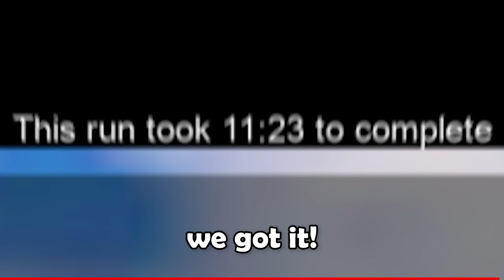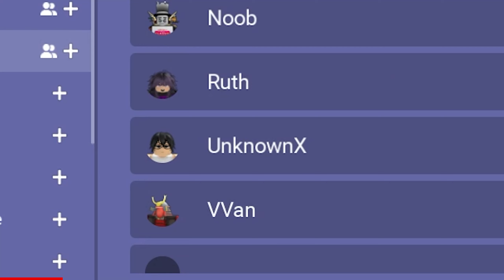ROBLOX: Average The Classic Montage (Pt.2)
I swear I got kidnapped guys..

Background music🎶: Super Bomberman R Soundtrack Dastardly Karaoke Bomber Boss Elegant Dream
Timestamps:
00:00 - Intro
00:03 - Arsenal
01:39 - Toilet Tower Defense
02:43 - BedWars
03:44 - Driving Empire
05:38 - Tower Defense Simulator